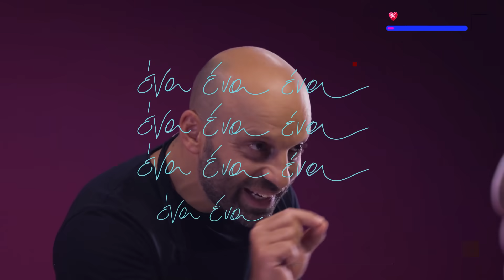Here to Play | Gamer Πεινάς; Συνταγές για Ενδυνάμωση Δακτύλων από τον Ηλία Φουντούλη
Ο Ηλίας Φουντούλης, @iliasfood φροντίζει να μην πεινάσει κανένας gamer και παράλληλα να "γυμνάσει" τα δάχτυλά του για να απογειώσει το gameplay του με αυτές τις συνταγές!
Εσύ είσαι team sushi ή team λουκουμάδες; Απάντησέ μας στα σχόλια.